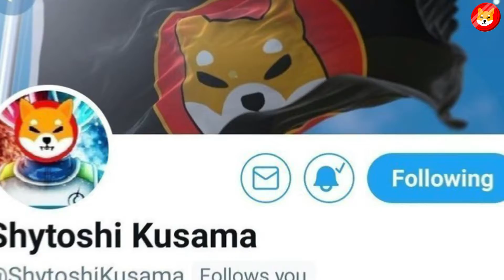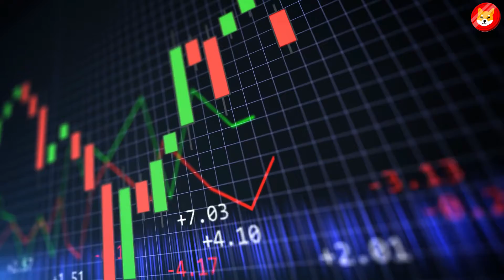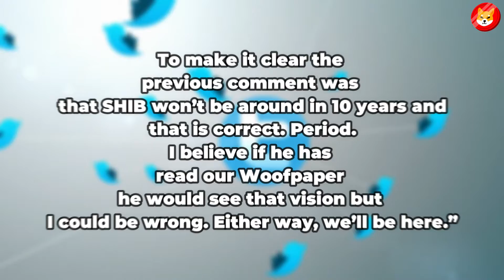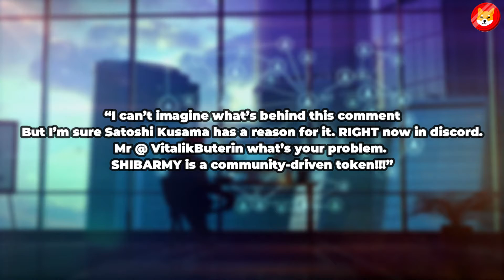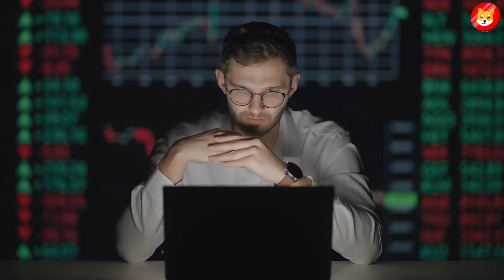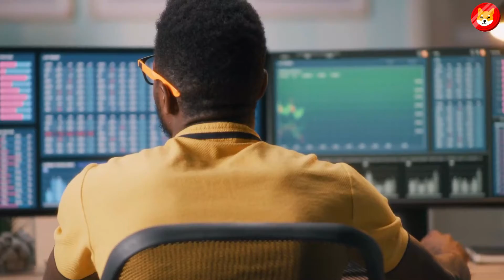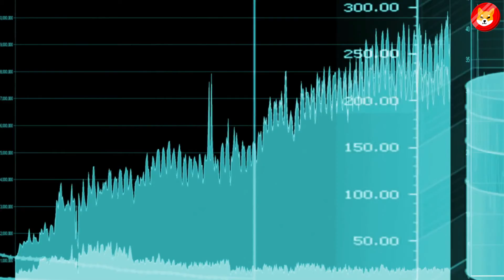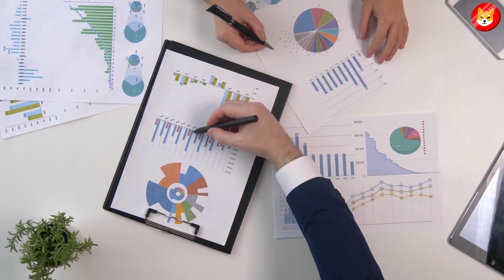*URGENT* VITALIK BUTERIN MADE LAST WARNING FOR SHIBA INU HOLDERS - WATCH THIS!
Today in this video we’re gonna talk about the last warning of Vitalik Buterin for the Shiba Inu Coin holders! The crypto market is always surprising us so we need to keep up to date with the cryptocurrency news.

🔥  If you like this video, please like it and share.

1. SHOCKING NEW! SHIBA INU ARMY: IF YOU HOLD 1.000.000 TOKENS YOU NEED TO SEE THIS!!

🔴IMPORTANT!! Please understand the risks of investing. All investing should be done with your own diligence.  I am not a registered financial advisor/investment advisor. This channel is only for entertainment & education purposes.